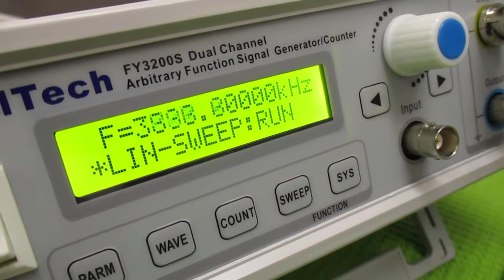超音波加湿器（１．７ＭＨｚ １５Ｗ）の利用技術 ultrasonic-labo